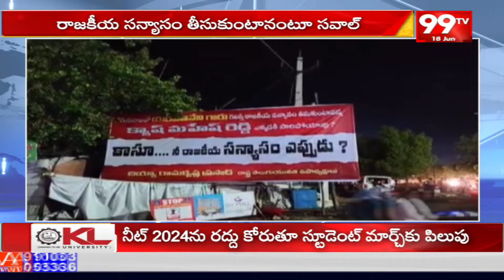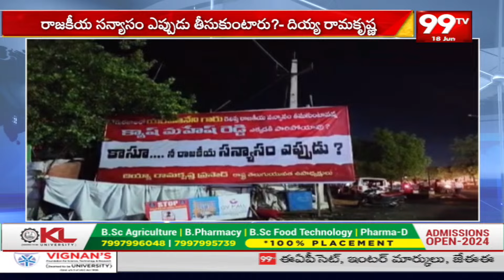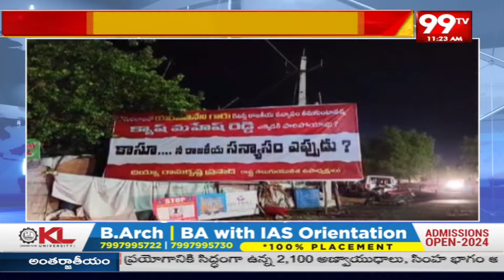పల్నాడు జిల్లా లో మరోసారి వేడెక్కిన రాజకీయం | Kasu Mahesh Reddy | 99tv